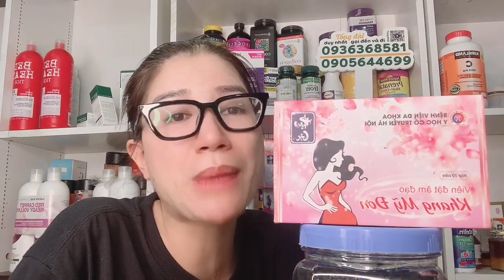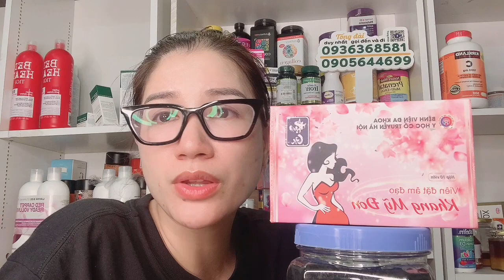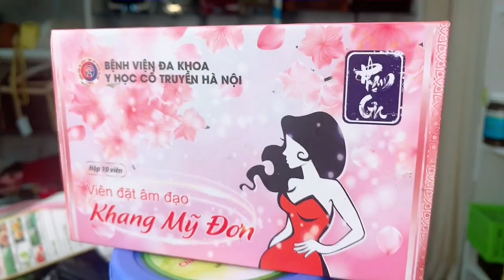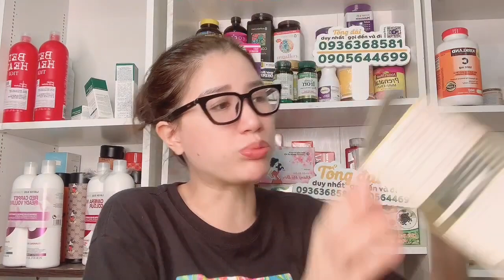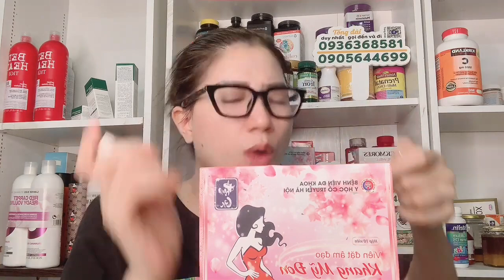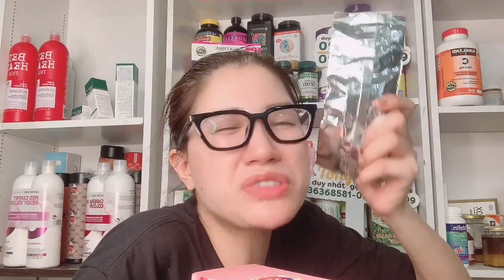Trang Khàn tư vấn viêm nhiễm âm đạo Khang Mỹ Đơn